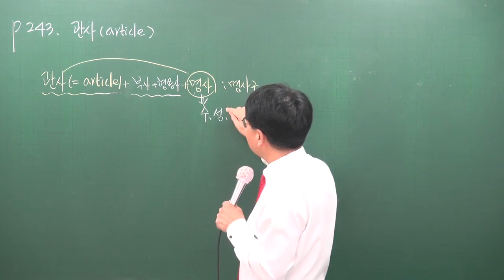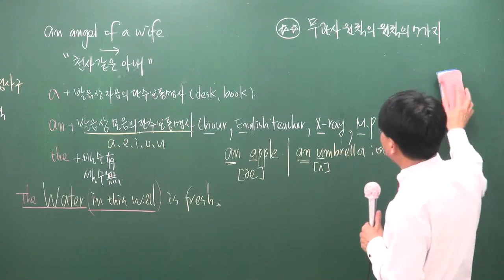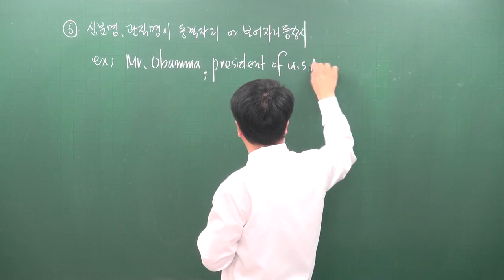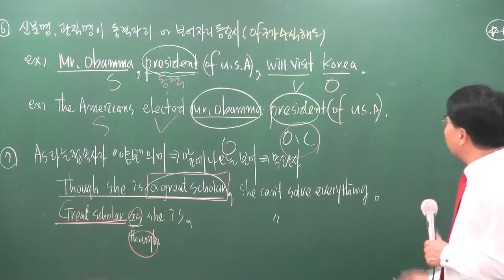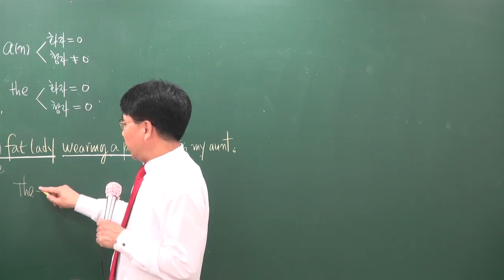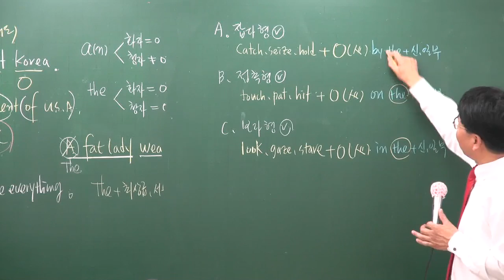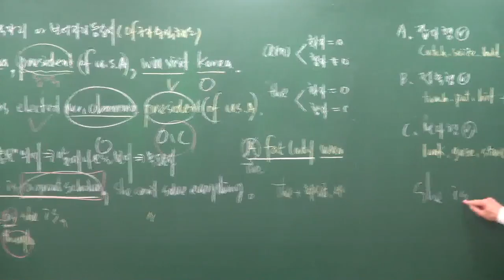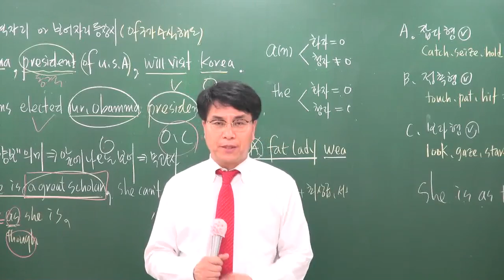[공전무] 공무원 시험대비 이론과정 영어 22강